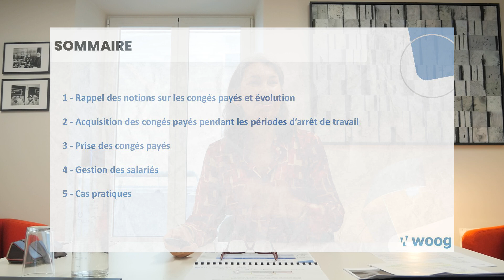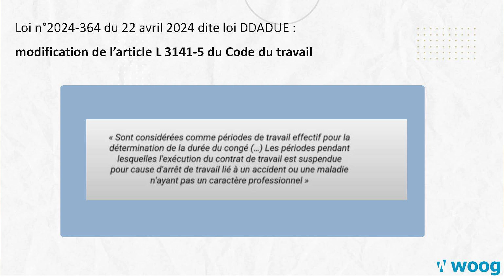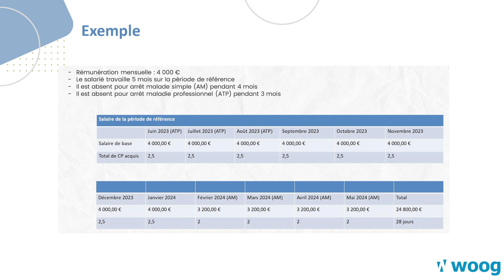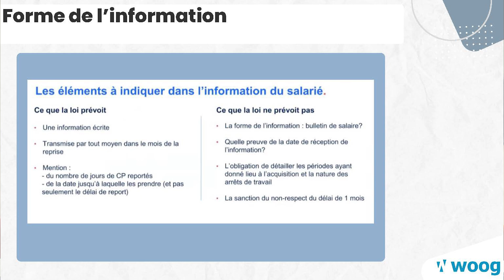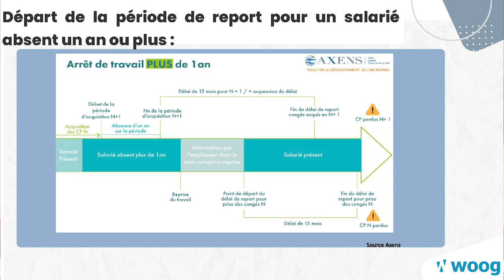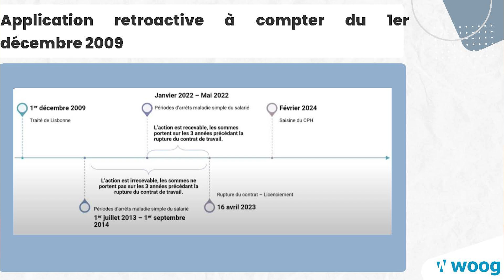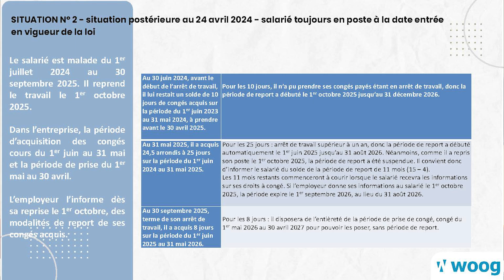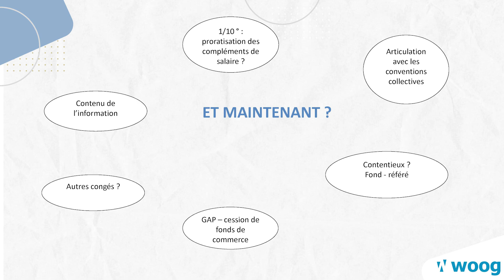Congés payés et maladie : décrypter vos obligations. Animation : Maître Marie-Véronique LUMEAU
🠟⬇️🠟⬇️🠟 Cliquer ci-dessous pour accéder au support et aux chapitres. 🠟⬇️🠟⬇️🠟

- - -  𝗖𝗛𝗔𝗣𝗜𝗧𝗥𝗘𝗦   - - -

00:00:48  - SOMMAIRE

00:01:32  - 1 - RAPPEL DES RÈGLES SUR LES CONGÉS PAYÉS
00:01:42  - Notions élémentaires légales sur les congés payés
00:04:11  - État du droit antérieur des droits à congés en cas d’arrêt de travail
00:05:39  - Le revirement de jurisprudence de la Cour
00:09:17  - Loi n°2024-364 du 22 avril 2024 dite loi DDADUE
00:10:49  - Loi DDADUE : modification de l’article L 3141-5 du Code du travail
00:11:46  - Qu'en est-il de la limite de 1 an pour l'acquisition des congés pendant un arrêt de travail pour maladie professionnelle ou accident du travail ?

00:15:52  - 2 - ACQUISITION DES CONGÉS PAYÉS PENDANT LES PÉRIODES D’ARRÊT DE TRAVAIL
00:16:08  - Acquisition de congés payés pour tous les arrêts de travail
00:19:22  - Adaptation des règles de calcul (1/2)
00:20:59  - Exemple
00:23:17  - Adaptation des règles de calcul (2/2)
00:24:35  - Principe de l’équivalence

00:28:28  - 3 - PRISE DES CONGÉS PAYÉS
00:29:03  - Création d’une obligation d’information
00:29:45  - Forme de l’information
00:37:12  - Règles de report des congés payés acquis AVANT l’arrêt de travail
00:38:46  - Salarié reprenant le travail au terme de l’arrêt
00:39:20  - Salarié sortant des effectifs au terme de l’arrêt
00:39:51  - Règles de report pour les congés payés acquis PENDANT l’arrêt de travail
00:40:54  - Salarié reprenant le travail au terme de l’arrêt
00:41:20  - Salarié sortant des effectifs au terme de l’arrêt
00:41:41  - Départ de la période de report pour un salarié absent moins d’un an
00:43:10  - Départ de la période de report pour un salarié absent un an ou plus

00:45:20  - 4 - GESTION DES SALARIÉS
00:45:30  - Application retroactive à compter du 1er  décembre 2009
00:48:49  - Délais pour agir
00:56:47  - Application retroactive à compter du 1er   décembre 2009 - Schéma
00:57:16  - Décision du 2 octobre 2024
00:59:03  - Cas pratique
00:59:52  - En synthèse

01:00:58  - 5 - CAS PRATIQUES
01:01:09  - SITUATION N°1  - situation postérieure au 24 avril 2024 - salarié toujours en poste à la date entrée en vigueur de la loi
01:02:20  - SITUATION N° 2 - situation postérieure au 24 avril 2024 - salarié toujours en poste à la date entrée en vigueur de la loi
01:06:00  - SITUATION N°3 - situation antérieure au 24 avril 2024 - salarié toujours en poste à la date entrée en vigueur de la loi
01:09:23  - SITUATION N°4  - Situation antérieure au 24 avril 2024 - salarié ayant quitté son poste à la date entrée en vigueur de la loi
01:10:14  - SITUATION N°5 - situation des arrêts de travail ayant débuté avant la loi et poursuivis après

01:15:00  - ET MAINTENANT ?
01:15:03  - 1/10 ° : proratisation des compléments de salaire ?
01:15:59  - Articulation avec les conventions collectives
01:16:45  - Contenu de l’information
01:18:05  - Autres congés ?
01:19:41  - GAP – cession de fonds de commerce
01:21:06  - Contentieux ? Fond - référé

01:26:35  - FOIRE AUX QUESTIONS

☆ NOUS SUIVRE ☆